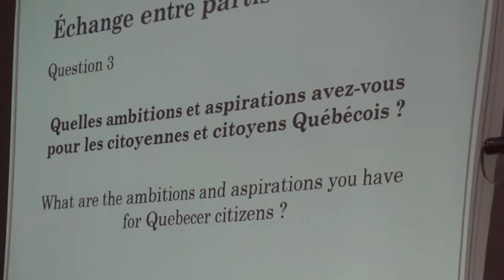Élection Québec 2014 Forum Musulman 5/12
Présentation de Alex Tyrrell, chef du Parti vert du Québec.